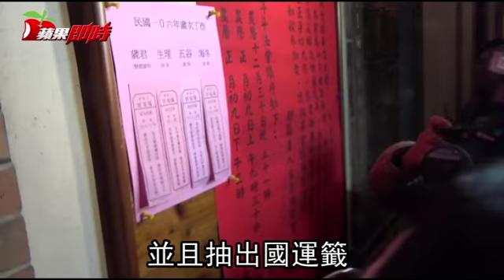明天除夕 北市廟宇祈福、借財活動看這邊 | 台灣蘋果日報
明天就是農曆除夕，許多民眾會到廟宇參加活動，如發放發財金、提供免費平安齋等，《蘋果》為讀者整理今年春節期間，台北市各大廟宇的活動。